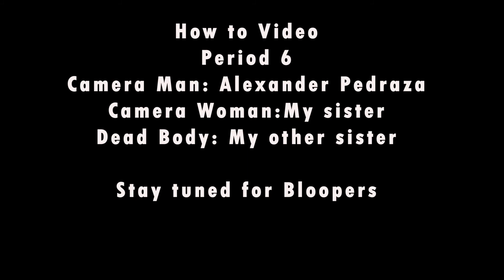How To Video Alexander Pedraza per. 6